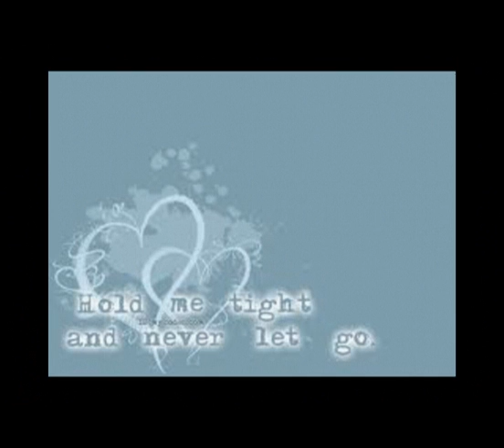Popular New Wedding Song - Dreams Come True a/k/a Pachelbel's Canon in D Major John Secada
PopularNewWeddingSong - DreamsComeTrue a/k/a Pachelbels Canon in D Major John Secada
"DREAMS COME TRUE"  a/ka Pachelbel's Canon in D Major is the #1 "Most Popular and Most Requested Wedding Song in the World" according to YouTube (over 250,000 wedding songs listed)...this song has over 70 Million Views from all corners of the Globe...it has become "THE" Wedding Song of the day...LYRICS BELOW:

You can have REBECCA HOLDEN (singer/actress & star of hit TV Show “Knight Rider”) perform her #1 Most Requested Wedding Song in the World “DREAMS COME TRUE” live and in-person at YOUR wedding!!!

Come with me, and we will fly together,
to a place, where we can love forever,
Take my hand, and we will see tomorrow,
only joy, and no more tears or sorrow,
A love I never knew, until I found you,
I promise that I do, believe that dreams come true.
Miracles will be, look at you and me,
heaven helped us to, believe that dreams come true.
(Instrumental Break)
In this moment, filled with deep emotion
hold me tight, you’ll feel my true devotion.